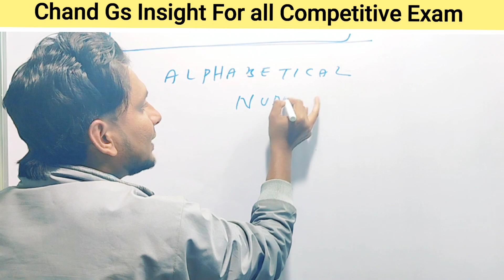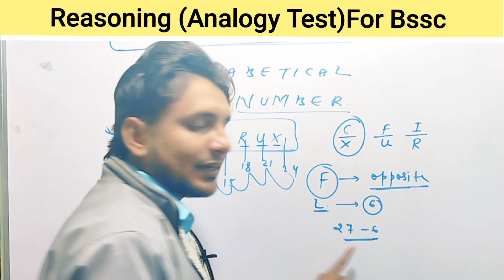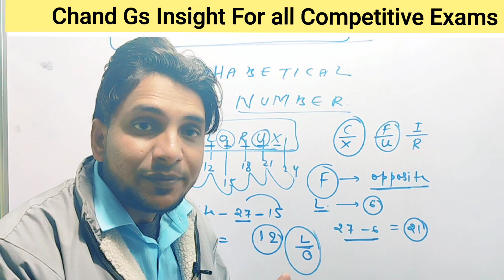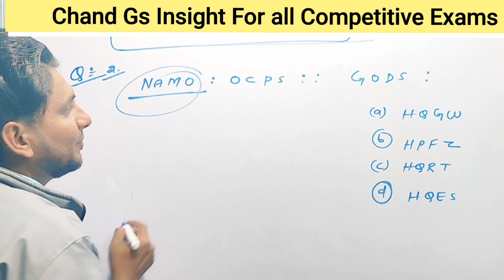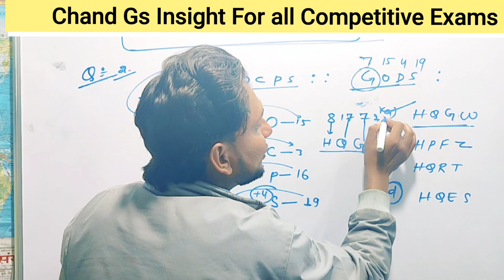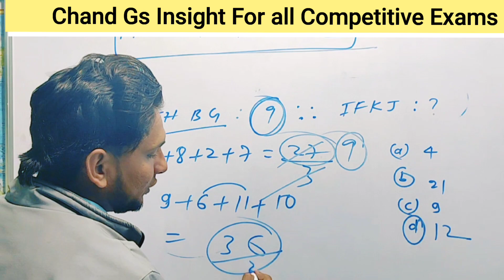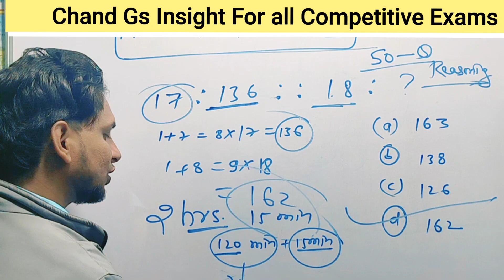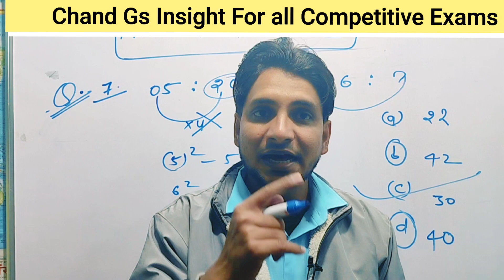Reasoning || Analogy Test || For Bssc reasoning practice set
maths puzzles
maths puzzle questions with
answers
maths puzzle questions
maths puzzles for class 5reasonig
reasoning
reasoning questions
reasoning book
reasoning syllabus
reasoning book pdf
reasoning questions in hindi
reasoning syllabus for ssc
reasoning questions pdf
reasoning meaning
reasoning syllabus for ssc cglवर्ग tirck
square trick
square trick 1 to 100
square trick in hindi
square trick for any number
square trick 3 digit
square trick questions
square trick puzzle
square trick root
square trick calculator